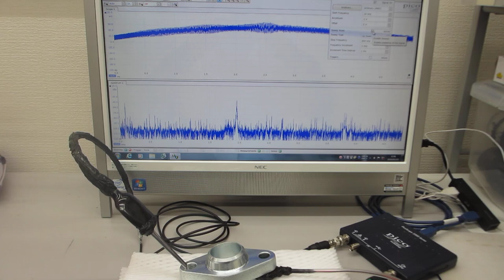メガヘルツの超音波発振制御と表面弾性波（超音波システムの開発技術）